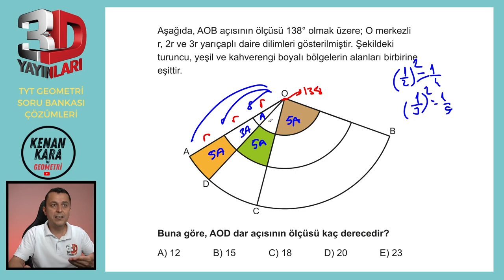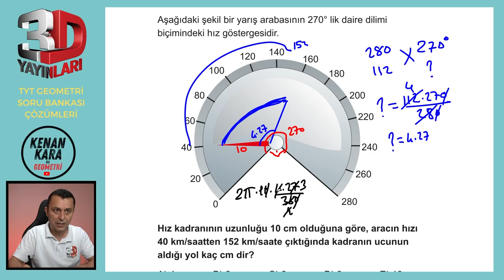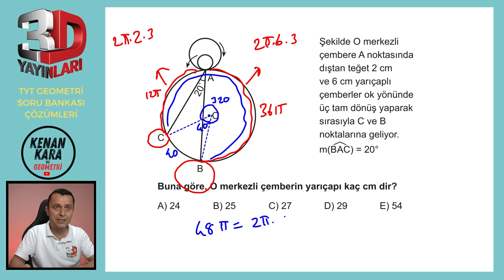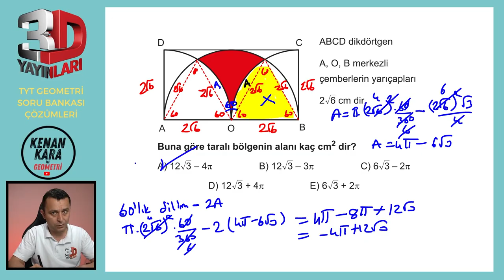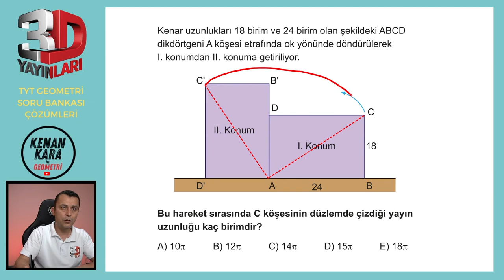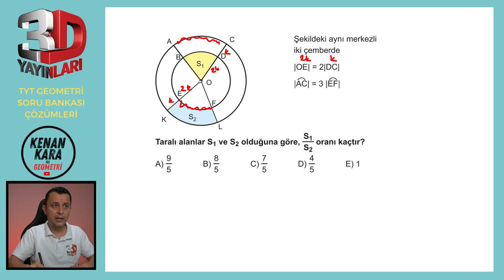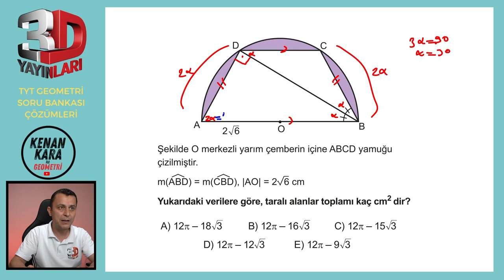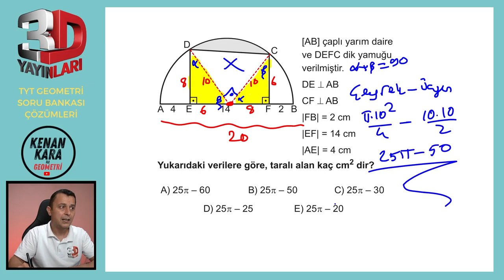BÖLÜM 3 | TEST 16 | Dairede Alan-4 | 3D TYT GEOMETRİ SORU BANKASI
3D TYT Geometri Soru Bankası kitabındaki (2023 basım) Dairede Alan konusundaki Test 16'nın çözümü